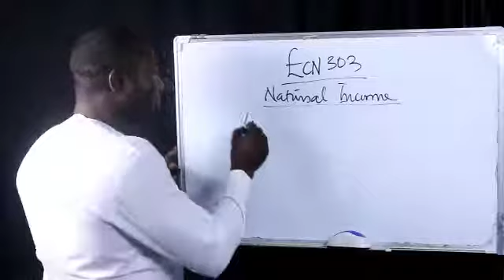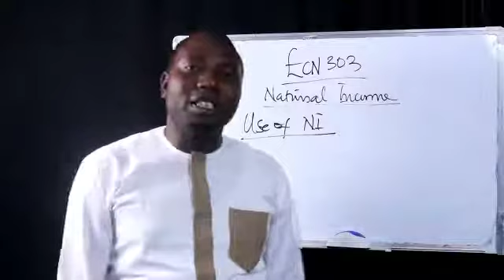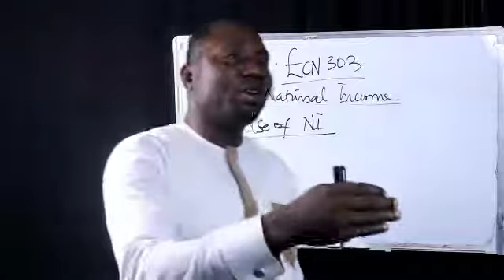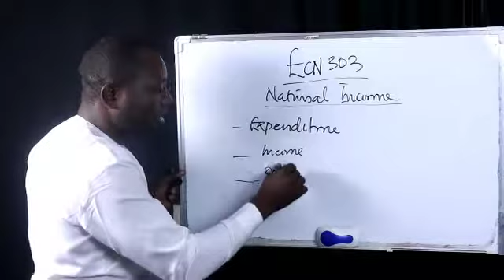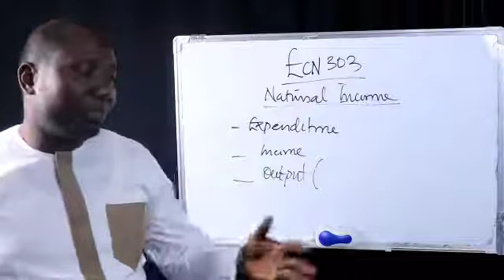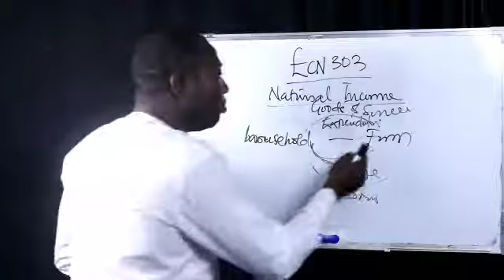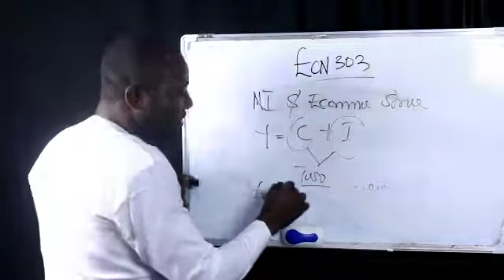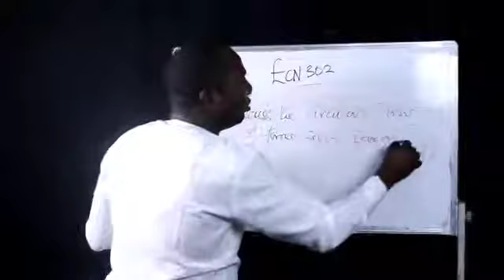ECN 303 Uses and Problems of National Income